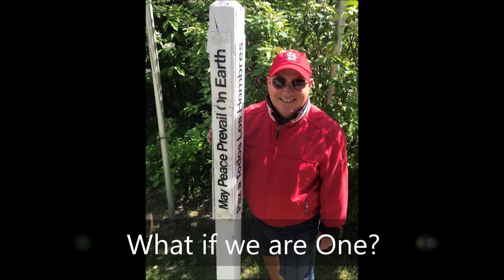"What if we are One?" - Pamela Chappell at Douglas UCC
Thank you to all who sent in photos of yourselves wearing red as you watched last Sunday's Pentecost service from home. We've compiled them all into a slideshow and set it to a beautiful original song, "One," written and performed by our church member, Pamela Chappell. Enjoy.